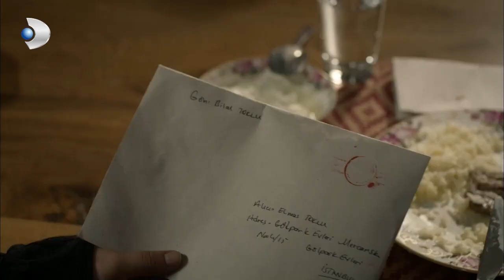Lost - Falko Couldn't Control His Nerves! - Special Section